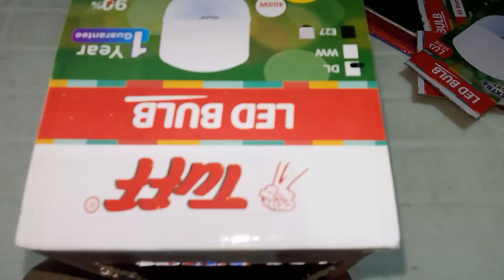Diy Ramadan Lantern With Cardboard#Diy#زينة رمضان#Ramadan Decoration Ideas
عندك diy diycraft diycardboardcraft Ramadan 2024 diy deco​ craft​ ideas​ رمضان#ramadan​Ramadan Decoration Ideas at Home Home decor ideas for Ramadan Handmade Ramadan Decor# Cardboard Crafts
Ramadan moon#Ramadan lantern#ramadanfanous